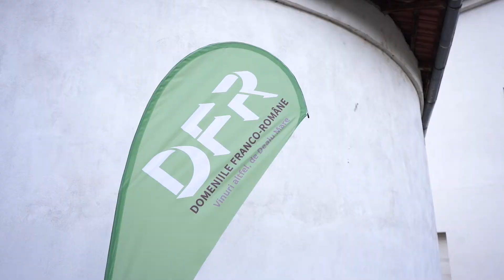În weekendul trecut am fost încântați să ne deschidem porțile pentru iubitorii de vin și de natură.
În weekendul trecut am fost încântați să ne deschidem porțile pentru iubitorii de vin și de natură. Peste 100 de participanți ai evenimentului „Evadare în Dealu Mare” ne-au fost oaspeți pe traseul numărul trei al evenimentului.
Au vizitat crama, au aflat despre vinurile noastre și despre procesul tehnologic de producere al acestora, iar după aceea au degustat pe îndelete vinurile noastre.